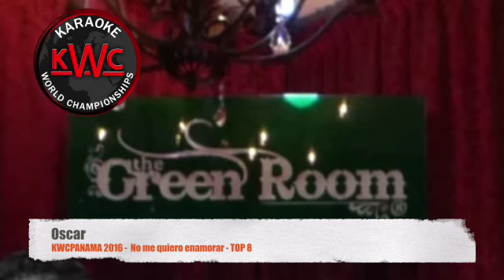Oscar Saldaña - No me Quiero Enamorar - TOP 8 - GALA 3 - MASCULINA - KWC PANAMA 2016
Oscar Saldaña canta No Me Quiero Enamorar, original de Kalimba, durante la 3era Gala Masculina del Karaoke World Championships PANAMA TRIALS - KWC PANAMA 2016